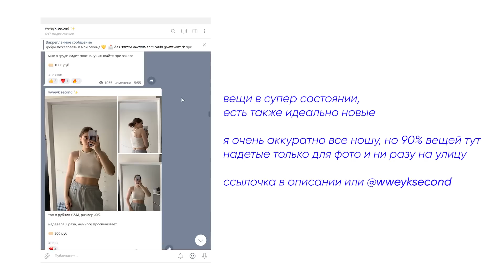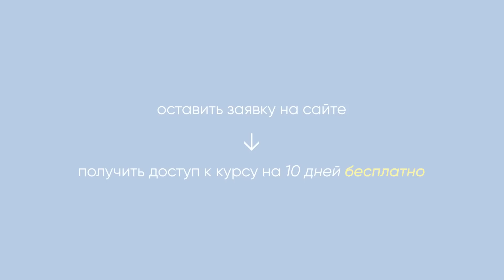Будни студента на дизайне 📚 | что я ношу в сумке и открытие секонда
☁️ Успейте подать заявку на 10 дней бесплатного доступа к курсу до 20 ноября на сайте

Привет! Меня зовут Лиза, приятно познакомиться 💫

⚡ часто задаваемые вопросы:
- где живешь? Новосибирск
- на что снимаешь? Canon G7X Marl II

хо
Ваша Лиза💛

p.s. видео спонсировано DIY-терапией